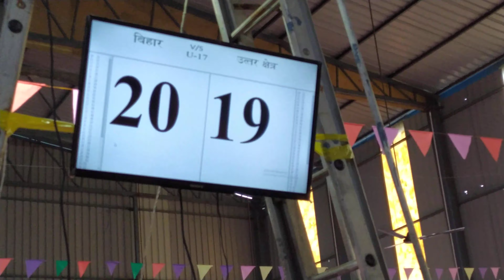33rd Vidya Bharti National Girls Kabaddi Match 2022-23 Part- 2 Final Match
Girls National Kabaddi Match
33rd Girls kabaddi Match
Final Match

33rd Girls kabaddi Final Match
viddya bharti girls kabaddi Match